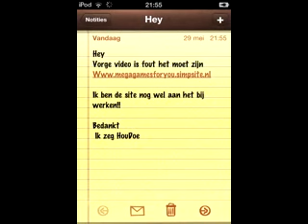sorry dit is de goede!